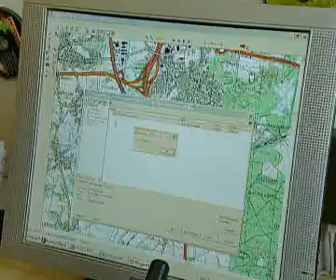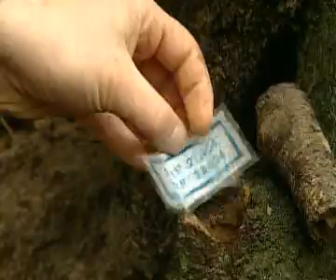Geocaching Bericht Cache "Horster Mühle" (ARD Brisant 2005 ) RETRO REPORTAGE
Geocaching Reportage in Brisant auf ARD